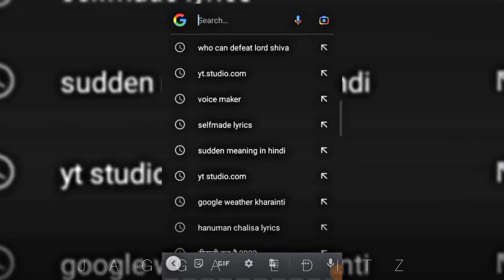WHO CAN DEFEAT LORD SHIVA?🕉️🔱||MAHADEV EDITZ🕉️🔥🙏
Search

mahadev status
mahadev status full screen
mahadev status 4k hd
mahadev status 4k hd full screen
mahadev stotram
mahadev status instagram
mahadev status song
ramayan
ramayana
ram
ravana
shorts
ravan
ramayan ramanand sagar full
sita
laxman
ramanand sagar ramayan
ramayan full hd
indian mythology
hindu
ramayan full episode
ramayan song
shiva
ramayan today episode
sampurn ramayan
youtube shorts
full ramayan
ramayan live
ramayan epsiode 1
ramayan episode 1
krishna
puran katha
rss
bjp
ram jonmobhumi
ajodhhya
cartoon bangla
bengali animation
fairy tales
rupkothar golpo
bangla cartoon
akaal bodhon
impact of ramayan on geopolitics
akaalbodhon
mahalaya
দুর্গা
রাবণ
সীতা
রাম
রামায়ন
মহালয়া
kuber
debota
god
maa durga
bishnu
ratnakor
narod
ram sita katha
ramayan episode
iscon
hanuman
ramayan ramanand sagar
episode
viral
india
hinduism
valmiki muni
balmiki
valmiki
dasyu ratnakor
viral shorts
ramanand sagar
jaishankar on ramayan
jai shri ram
sampoorn ramayan
shree ram
mahadev
short
अयोध्यामें_रामलला
shriramcharitmanas
सनातनसंस्कृति
श्रीरामजन्मभूमि
रामराज्य
bhoomipujan
अयोध्या
श्रीराम
रामायण
श्रीरामचरितमानस
मन्दिर
सनातनीविश्वगुरुभारत
राममंदिर
sankat mochan hanuman
mahabharat
lord ram
most viewed youtube shorts
best shorts
ramayan and geopolitics
s jaishankar statement on ramayan
s jaishankar latest speech
s jaishankar latest news
s jaishankar on lord ram
dr s jaishankar on ramayan
dr s jaishankar
jaishankar
adipurush
current affairs
prashant dhawan world affairs
ramanand sagar ramayan all episodes
ramanand sagar's ramayan
trending
sri krishna
jai hanuman
sai baba
trending shorts
hanuman chalisa
hanuman bhajan
full episode
tilak
famous
akhand bharat
adipurush trailer
adipurush teaser
adipurush movie
comedy video
vishnu rup whatsapp status
vishu roop status
jai shri krishna
best krishna lofi song
krishna best song
krishna lofi status
best ramayan status
4k shorts
sanatan dharma
best sanatan dharma video
kis rup me narayana mil
4k lofi